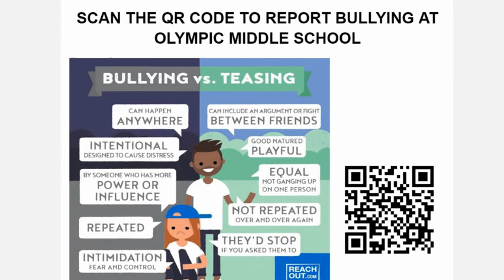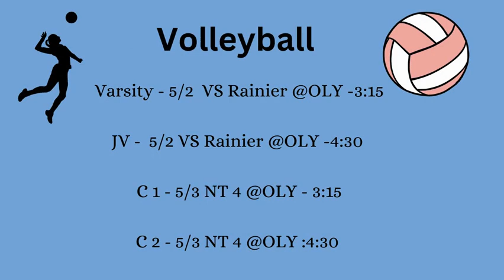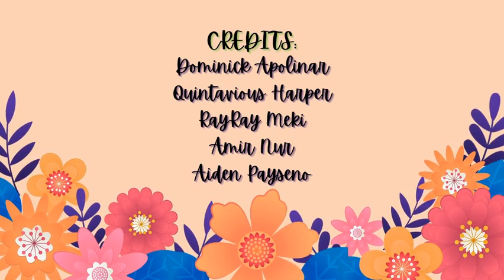OLY Student News S2E20 4.30.24